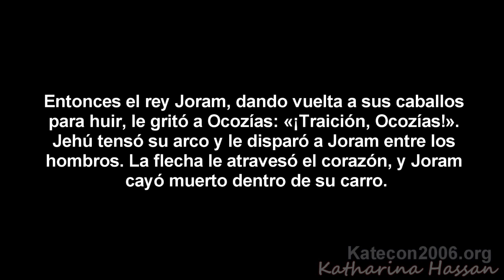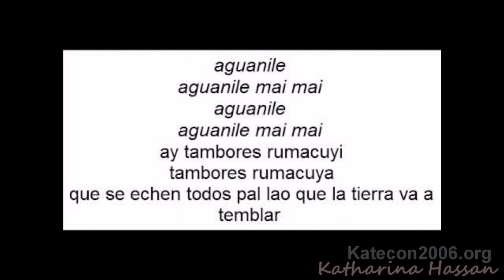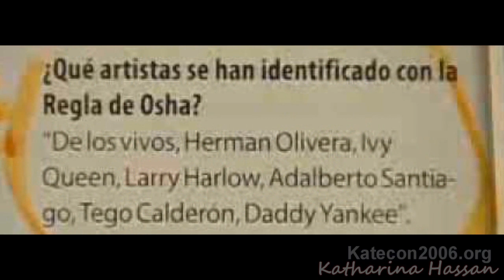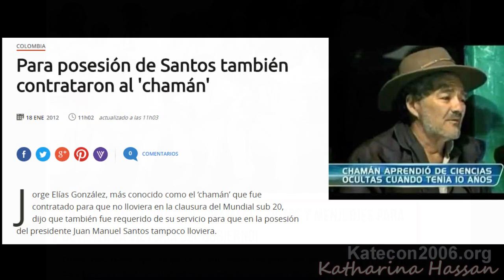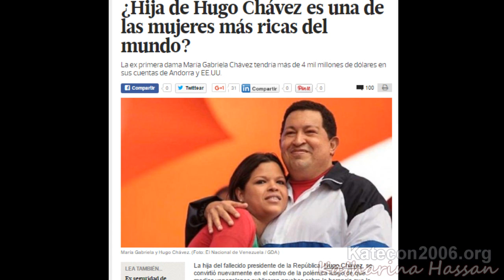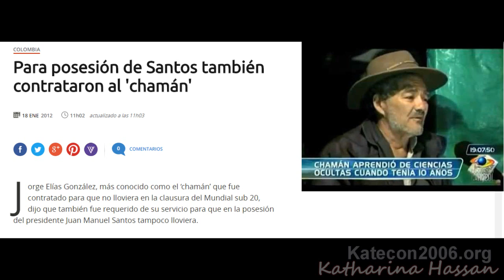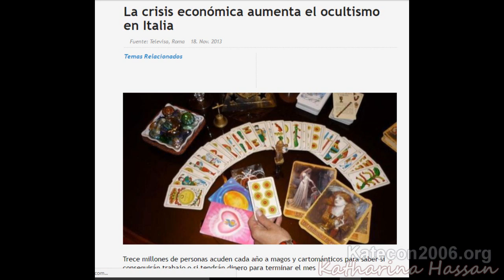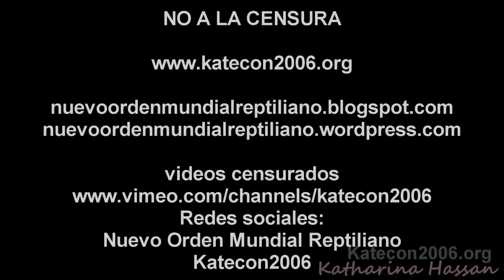PLEBISCITO 2 octubre: ocultismo, satanismo, cábala, santería y astrología parte 1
Este es un video complementario de l video firma acuerdo paz Colombia y rituales satánicos, donde les comparto las prácticas esotéricas que han estado rodeando los famosos acuerdos que se generaron en la Habana Cuba y de cómo las prácticas esotéricas y ocultistas que por años han practicado los dictadores Fidel y Raul Castro en Cuba y sus homólogos Hugo Chávez y Nicolás Maduro se extendieron a otros países latinoamericanos como es el caso de Colombia. Prácticas ocultistas que pretenden entre otras cosas dominio y control sobre la población, pareciera que ya no solo recurren a manipular a través de los medios de comunicación sino que tienen que recurrir a otro tipo de fuerzas fuera de este mundo para el logro de sus objetivos.

La pregunta del millón es pues. saben los colombianos que los acuerdos de paz están manipulados por fuerzas invisibles de tipo demoníaco? si aún sabiendo que el presidente Santos y las farc usan este tipo de invocaciones, siguen apoyando este acuerdo entre Farc y Santos?. Como sea, nuestro deber es denunciar este tipo de prácticas que a diario influyen en el funcionamiento de una democracia y que forman parte de las prácticas usuales de la élite corrupta illuminati y sus dictadores